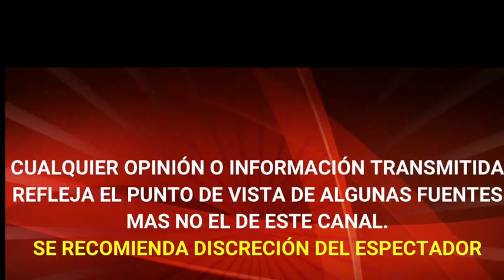LILI ESTEFAN celebra SU CUMPLEAÑOS 53 en COMPAÑÍA DE SUS HIJOS en plena CUARENTENA